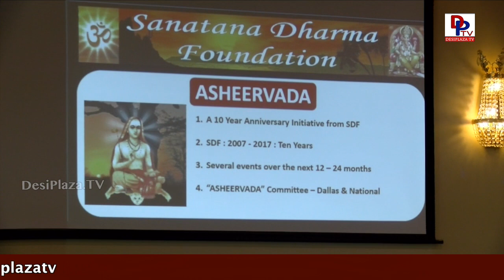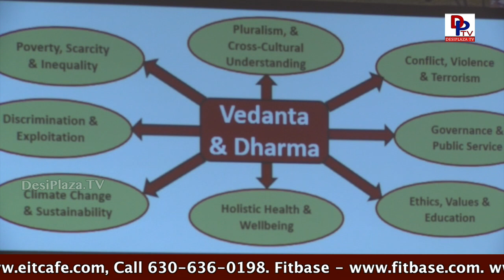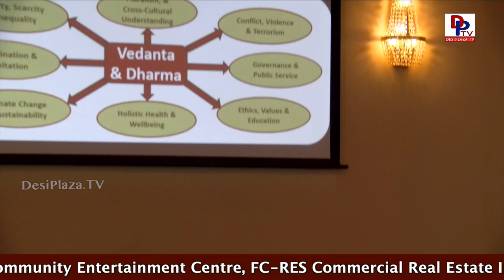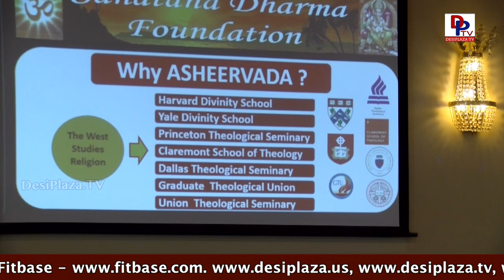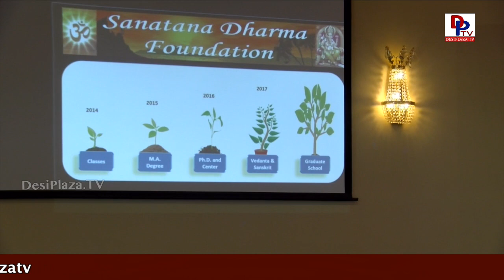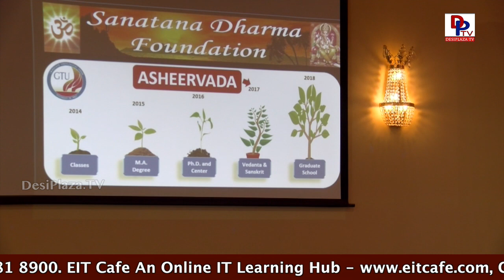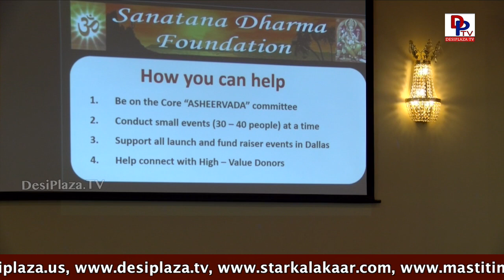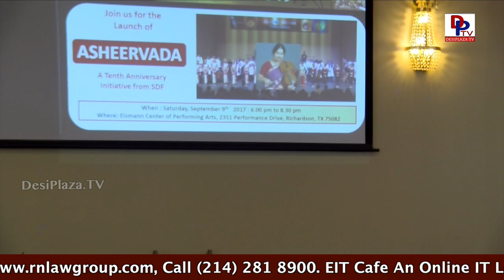Oh Life - Relax Please - Swami Sukhabodhananda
Oh Life - Relax Please - Swami Sukhabodhananda - Aim to power the participants to glide through work with the sense of progress & achievement. It addresses challenges of pressure at work, fatigue & stress in work place felicitating a process by which to turn conflict into challenges.

Held at Minerva banquet hall on August 12th 2017.

Texas Star Kalakaar 2017, Desi Style singing & dancing Competition a perfect platform to prove your singing & dancing talent. Don't miss it. More details coming soon.